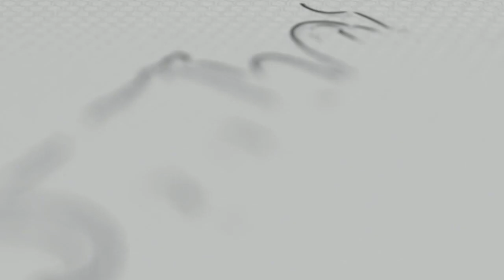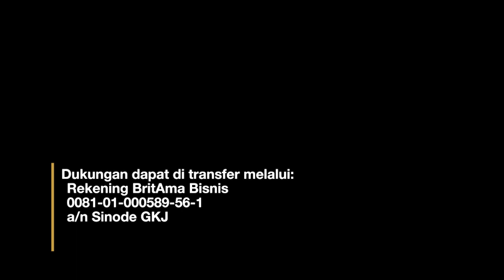#019 Renungan Harian Sadhar - Sabda Winedar 19 Februari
Renungan Harian Sadhar - Sabda Winedar Edisi  #019 Tanggal 19 Februari 2023 dibawakan oleh : Pdt. Didik Christian Adi Cahyono S.Si.